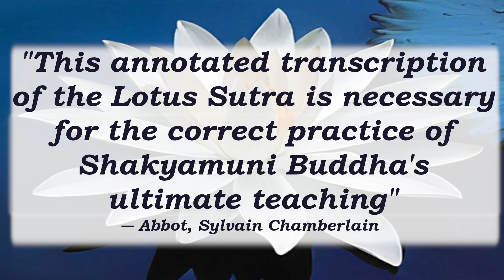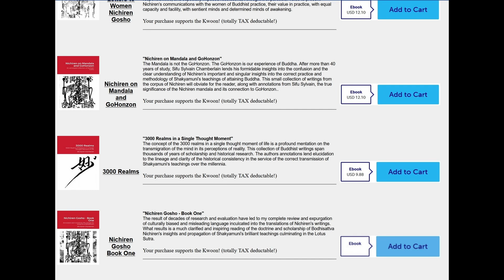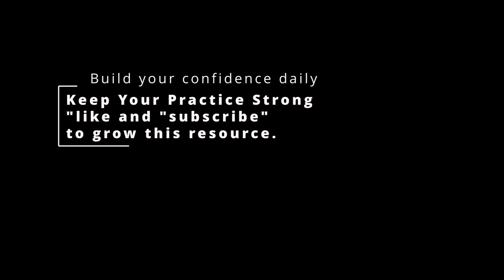Buddhism Reference - Sarira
Buddhism Reference – Sarira. An ancient term of religious rituals of the body after death and cremation. A term not useful to Buddhist practice.
“Buddhism Reference” – Now Available
Threefoldlotus.com/home/Ebooks.htm